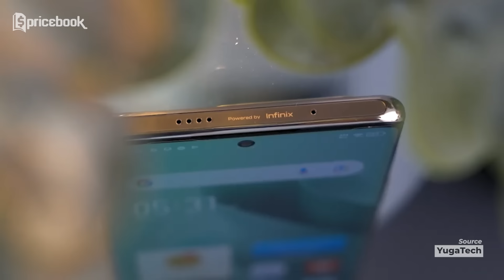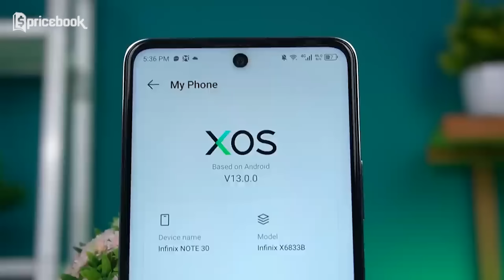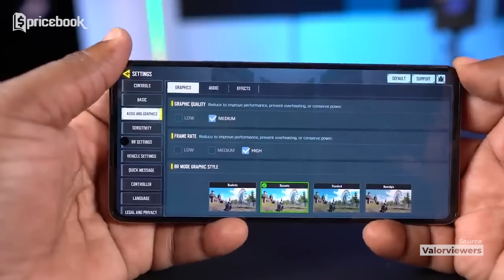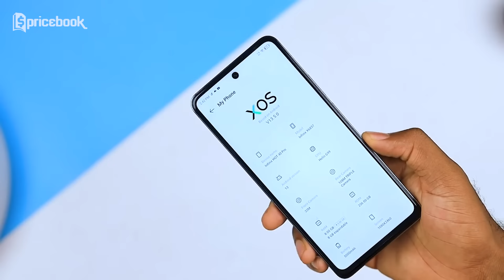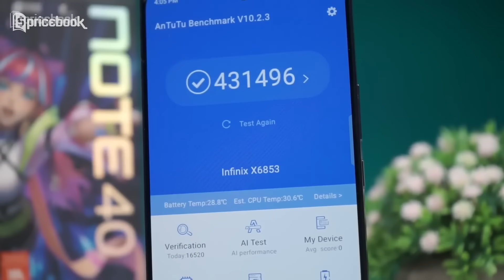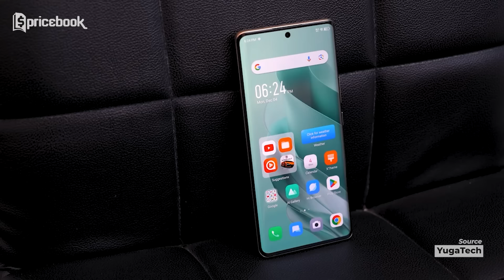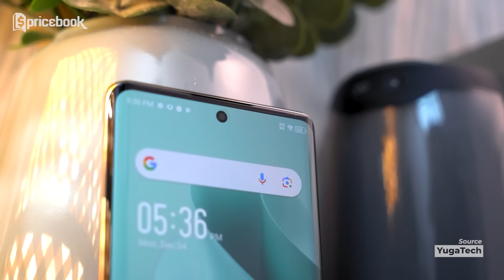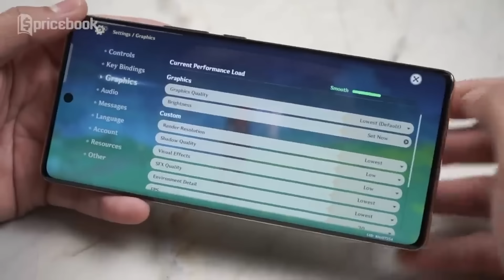1 JUTA!! HP GAMING + RAM 8GB! 7 HP Infinix RAM 8GB Terbaik!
Infinix udah bener-bener nunjukin kalo produk mereka bisa bersaing sama brand lain seperti samsung, oppo ataupun Xiaomi. Sering banget hadir dengan spesifikasi tinggi dengan harga yang super terjangkau.. Seperti menggunakan RAM 8GB yang banyak banget dipakai di Produknya mereka. Nah nidya mau kasih daftar HP infinix RAM 8GB Terbaik nih, tonton video nya sampai habis yaaaa

Credits:
Scriptwriter
- Raga Wahyu
VO
- Nidya Kirana
Editor
- Wibi Agung P
Video Supervisor
- Raga Wahyu
Penanggung Jawab Produksi
- Raga Wahyu